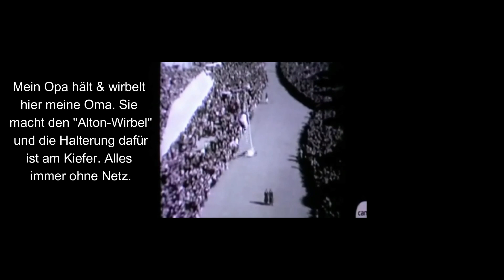Q&A #1 | Tipps für BookTube-Anfänger? | Mit wem ein Interview führen? | SamsCupofbooks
Hallöchen!

Auf Bookstagram habe ich Fragen gesammelt und 10 davon beantworte ich im heutigen Video. Es wird in den nächsten Wochen einen zweiten Teil geben mit den restlichen Fragen.

Eure Svenja :)

Timestamps:

00:00 Intro
01:19 Ablauf
02:03 Frage 1 - schönes Erlebnis
03:05 Frage 2 - Highlight
04:23 Frage 3 - liebstes Fantasybuch
07:37 Frage 4 - Bookstagram & BookTube Start?
11:37 Frage 5 -Mit wem ein Interview führen?
16:35 Frage 6 - Tipps für Bookstube Anfänger?
19:21 Frage 7 - Liebste/r Autor/in
22:25 Frage 8 - nur noch eBooks lesen?
24:26 Frage 9 - welche Video-Ideen hast du noch?
28:09 Frage 10 - Lieblingsessen / -naschen
29:23 Das war´s - tschüssi

Erwähnte Profile:
Rias von @riassoulwords
Lena von @expectobooktronum
Lisa von @rubyredbooks
Maria von fernwehwelten auf Instagram